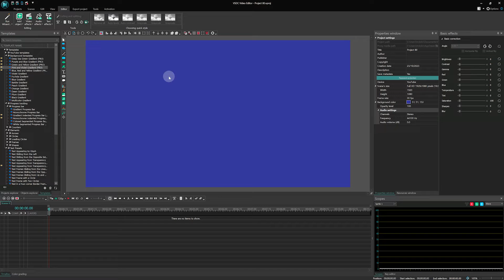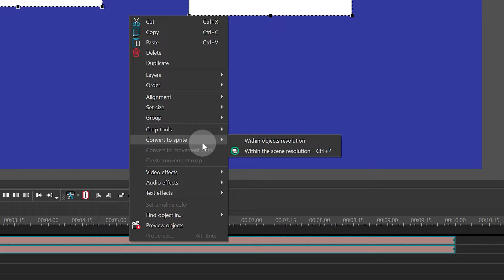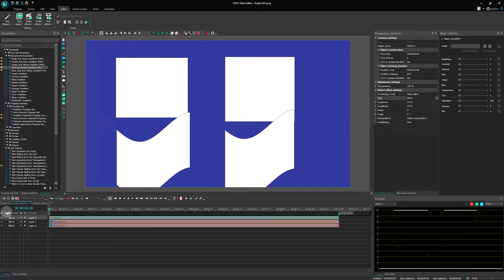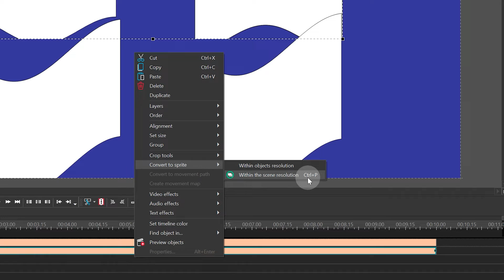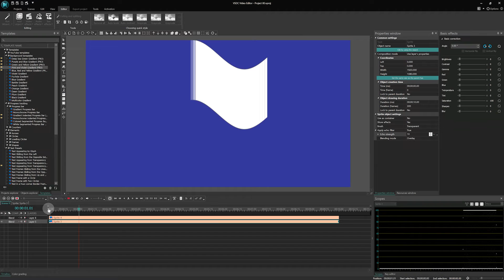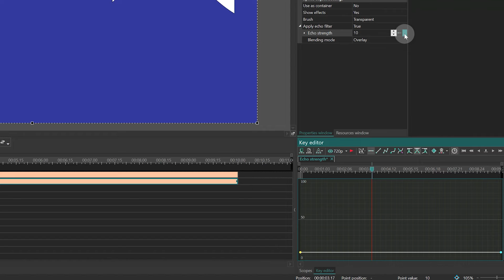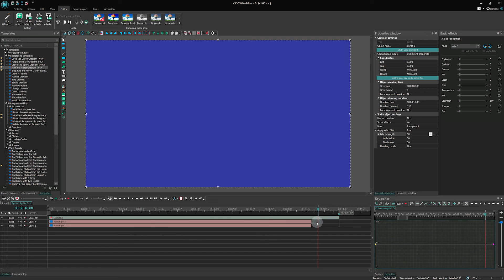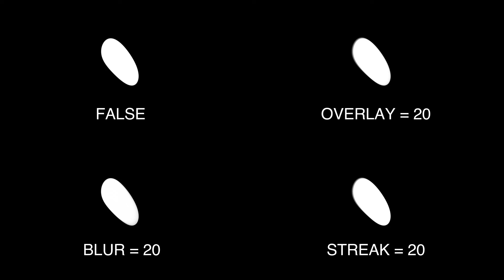How to Work with Sprites in VSDC: A Comprehensive Tutorial! 🖥️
Welcome to the ultimate tutorial on mastering sprites in VSDC! Here we break down everything you need to know about the Sprite tool, making it super easy and intuitive even for beginners:

📌 What is a sprite and why should you care?
📌 Detailed walkthrough on creating and customizing sprites in VSDC;
📌 Tips and tricks to group, organize, and manipulate your video elements seamlessly;
📌 New features introduced in VSDC 8.3;
📌 Pro tips on adjusting sprite properties for maximum impact.

Whether you're just starting out or looking to upgrade your video editing skills, this guide has got you covered. Don't miss out on harnessing the full potential of sprites to elevate your content to the next level!

Happy Editing! 🎬

00:00 Introduction
00:35 What is a sprite?
00:56 How to create a sprite/Sprite Parameters
4:28 Echo filter
7:03 Stretching effects and objects